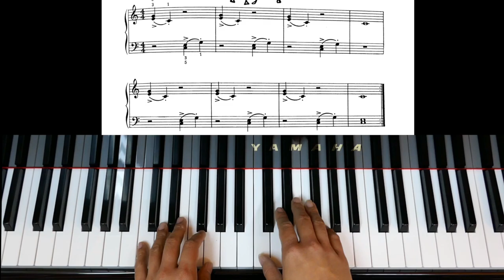A Dozen A Day Preparatory Book Page 29 Boxing